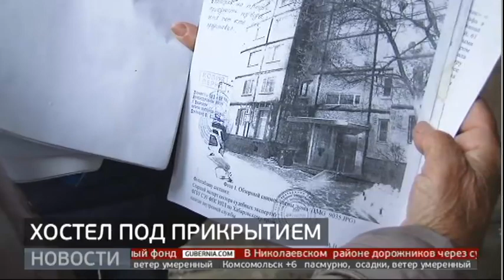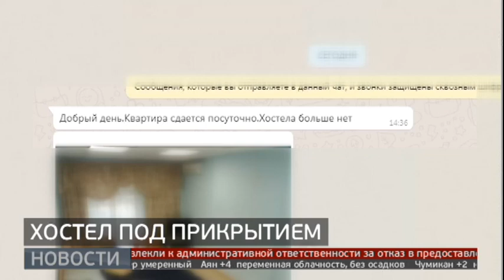Хостел под прикрытием. Новости. 29/10/2019. GuberniaTV